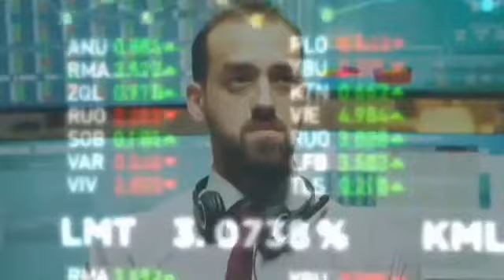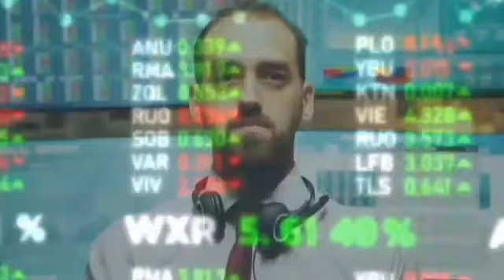StepN price hit 700X. move to earn step App price prediction. what is StepN. how to use StepN GMT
Since its launch in December, StepN, an app that lets users walk and hurry to earn tokens, has quickly become a household name in the play-to-earn blockchain gaming, or GameFi, world. A few million users worldwide are presently active on the app every month, StepN's co-founder Jerry Huang recently told TechCrunch.

That number is nowhere close to the hundred-million player size enjoyed by popular web2 titles, yet in the world of crypto, it's a meaningful breakthrough for a five-month-old app. As of May 22, the market cap of StepN's native token GMT remained at around $860 million.

Founded by Huang and his co-founder Yawn Rong in Adelaide, Australia, StepN debuted at a Solana hackathon in October. After coming in fourth, its exposure at the event helped land its first batch of beta users. When it officially launched two months later, words about the app that let one earn by remaining fit had already spread inside the blockchain community. With no splashy promotion campaign, scores of users signed up.

In weeks, StepN was developing quick to the point that the team needed to cap the number of daily registrations. Presently, tens of thousands of new users are joining the app per day, according to Huang.

Huang, a serial entrepreneur, and Rong, a blockchain venture capitalist, were self-funding the project at first for the pair were "financially stable." But in September, they decided that fundraising could acquire other meaningful resources such as partnerships and publicity. The founders spoke to over 100 investors and revised their pitch deck over 40 times before closing a $5 million seed round from Sequoia Capital and others in November.

"We didn't have a product at that point, and numerous investors couldn't understand what we were doing. Indeed sequoia did. The process of addressing investor questions also helped us refine the product to where it was later," said Huang.

Indeed, the fast-developing app appears to be self-sustainable for now. It's generating $3-5 million in net profit from exchanging fees a day, and earning up to $100 million every month. In April, it picked up another round of strategic investment from Binance.

Is it a game?
Some argue what makes StepN — and other play-to-earn blockchain games like Axie Infinity — successful is the fact that they are essentially financial products with a gamified twist.To begin earning tokens and logging one's mileage on StepN, users need to first spend no less than 12 sol or around $600 on a pair of virtual shoes at the current market rate. The digital shoes are as a non-fungible token (NFT) that sudden spikes in demand for the Solana network and Binance's savvy chain so can be resold later, however the entry fee is still not a trivial sum for any casual player.

Over time, StepN users will need to accumulate new kicks to level up. The usual return on investment requires about a month, upon which people can begin generating income of up to several thousand dollars per day depending on their level, activeness, and the current price of StepN tokens. In other words, the game can be quite lucrative.

In the eyes of some gaming veterans, the gameplay of most existing GameFi apps is "easy and mindless." Axie Infinity, for instance, features cute blob-like creatures that fight in simple battles. Thusly, web2 gaming incumbents are entering GameFi in droves, pledging to take quality back to the business.

Huang begged to differ. "A lot of the triple-A games overemphasize esthetics and large budgets, however they aren't really that innovative when it comes to gameplay, whereas some simple-looking games like Plants versus Zombies come with brilliant gameplay that makes them last," said Huang, who ran his own gaming studio in China before moving to Australia a decade prior.

"Numerous newcomers to GameFi are blindly pursuing triple-A productions," he continued. "Be that as it may, if they weren't already successful